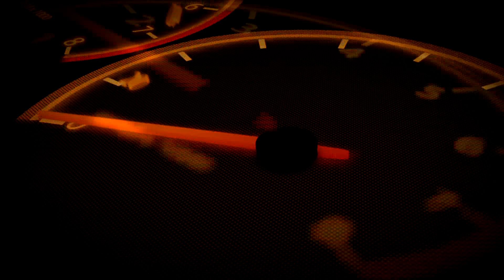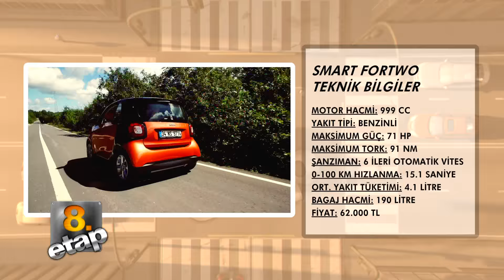Smart Fortwo test sürüşü